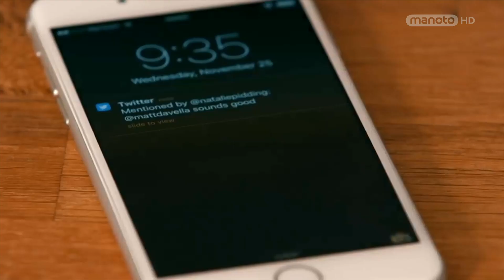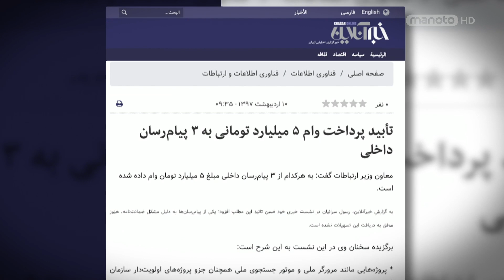اینستاگرام فیلتر می شود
خبری که پس از انتشار در فضاهای مجازی سروصدای زیادی به راه انداخته. در کنار جوانانی که به نوعی اینستاگرام شده پاتوقشان هستند بسیاری که از این نرم افزار اجتماعی پر طرفدار کسب درآمد میکنن، حالا آنها هم نگران آینده و کسب و کار خود هستند.